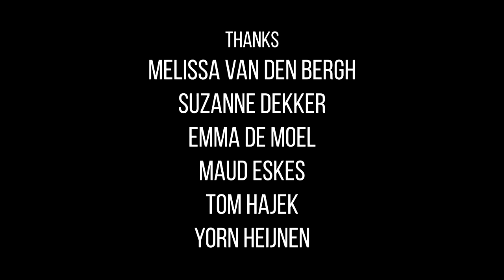Waan - Alles is Drama (promo)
'Waan' onze nieuwste voorstelling, geregisseerd door Manon van Impelen. 5, 6 en 7 juni 2014 te zien om 20:00 Meer informatie: allesisdrama.com of like ons op Facebook.

WAAN heeft zich laten inspireren door Foucaults Geschiedenis van de Waanzin. Hij bekeek het speelveld van de wereld graag vanaf de zijlinie. De marge was zijn plaatsbepaling, de lens die het tijdsbeeld bepaalt.

Armen, redelozen, waanzinnigen, moordenaars. Zijn zij het die ons de waarheid vertellen?

WAAN stelt zichzelf de vraag wat de -- veranderende -- betekenis van waanzin is.

Zeven spelers in een kleine witte ruimte. Beweging. Stilte. Muziek. Tekst. WAAN gaat aan de haal met geleende teksten van Foucault, de tragische figuur Orestes die zijn moeder vermoordde en muziek van Die Antwoord, Serge Gainsbourg, Bjork en anderen.

spelers:
Emma de Moel
Neline Slotemaker
Lotte Calmeijer Meijburg
Maud Eskes
Klaas Henk Binnendijk
Melissa Maria van den Berg
Suzanne Dekker

Dynamisch, krachtig en broos. Een voorstelling over het krachtenspel tussen waanzin, angst en moraal.

Meer informatie: allesisdrama.com of like ons op Facebook

Credits promotievideo:

Gemaakt door Coen Leuven
Geproduceerd door Yorn Heijnen

Acteurs
Maud Eskes
Emma de Moel
Suzanne Dekker

Speciale dank aan Tom Hajek